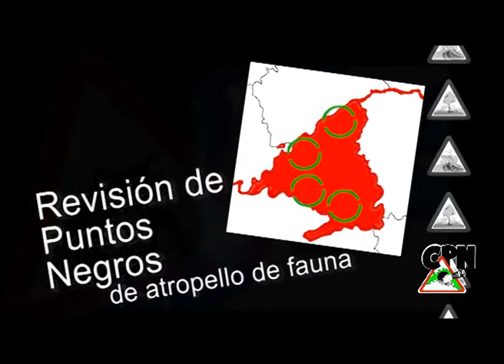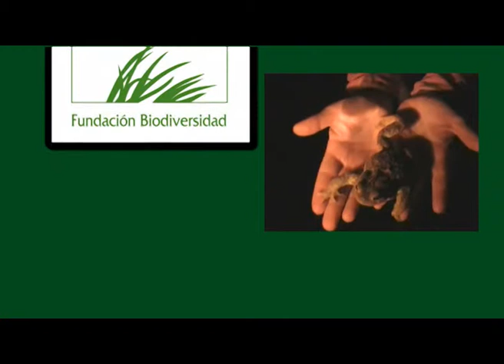01 2010 Octubre 01 Anfibios y carreteras Estudio Puntos Negros de atropellos. Madrid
Estudio para detectar puntos de concentración de atropellos de fauna en la comunidad de Madrid

Octubre de 2010. La asociación CPN Alerce, miembro de la Federación Conocer y Proteger la Naturaleza, realizara un estudio de puntos de atropello de fauna en 14 tramos de carreteras de la provincia de Madrid.

El estudio comenzó este mes y será realizado principalmente por voluntarios. Se recorrerán 14 tramos de carreteras recogiendo datos de atropellos.

Dentro de la Campaña "Anfibios y carreteras" reducción de mortalidad de pequeños vertebrados, desarrollada por la Federación de Asociaciones Conocer y Proteger la Naturaleza, (FCPN) se realizara una investigación en carreteras de la comunidad de Madrid para detectar "puntos negros" de atropello de fauna. La información obtenida servirá para determinar cuales son los tramos con más índice de atropellos y las causas de los mismos, facilitando a las administraciones tomar las medidas adecuadas para su subsanación.